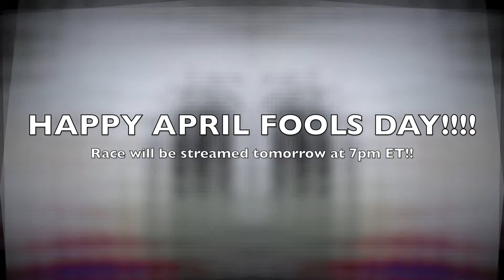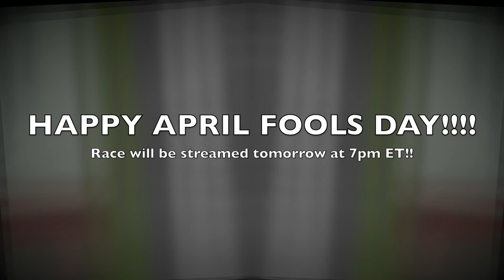NR2003 - NOFSRL Monster Energy IndyCar Oval Series Season 3 (R1/17) - zMax t00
The day is finally here!! Season 3 of the Monster Energy IndyCar Oval Series is about to kickoff from the Atlanta Motor Speedway in Hampton, GA. It's the zMax 500!!

NOFSRL is now on Social Media!!!

Oh, and if you're still reading the description, happy April Fools Day. :)